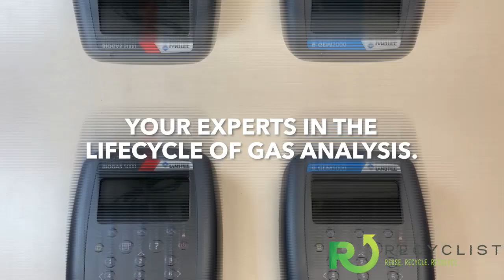Recyclist News 5-24-2024: New RNG Bill Introduced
In this episode:
 - New Senate Bill Targeting Huge RNG Incentives
 - Divert Eyes OH For New Plant
 - Verbio Begins New $230M Expansion
 - And More